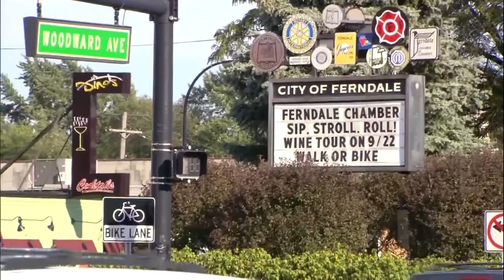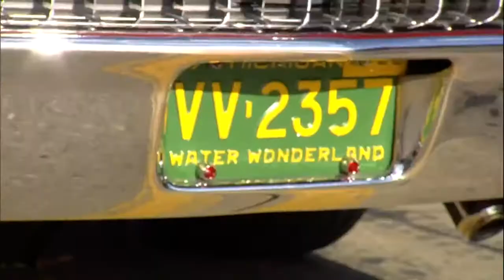Mike H.'s 1960 Cadillac Eldorado | Dream Cruise Roadshow 2016